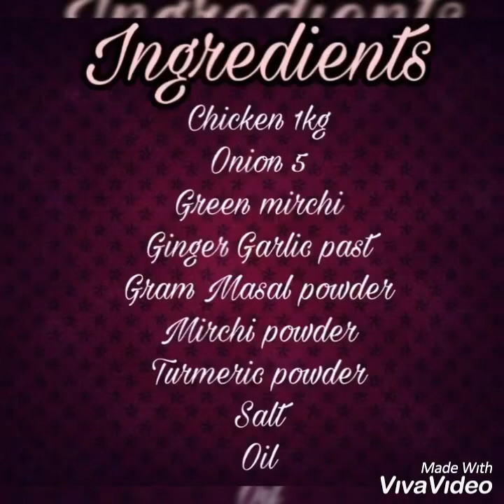Yummy Chicken Curry Recipe